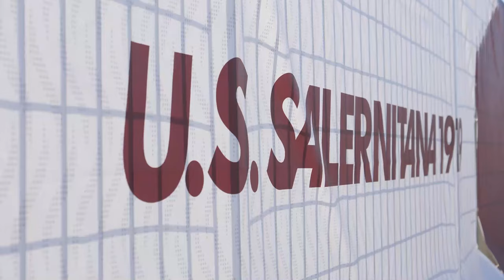Primavera | NEW SEASON IS COMING